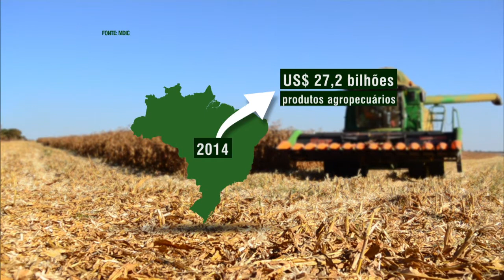Ministros da Agricultura e Desenvolvimento Agrário do BRICS trocaram experiências em Brasília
NBR NOTÍCIAS - 13.03.15: Os ministros de Agricultura e do Desenvolvimento Agrário do BRICS, grupo formado por Brasil, Rússia, Índia, China e África do Sul, se reuniram nesta sexta-feira (13) em Brasília. No encontro, foram discutidos temas como  desenvolvimento rural, agricultura familiar e segurança alimentar e nutricional. Os ministros voltarão a se reunir entre os dias 7 e 10 de outubro, em Moscou, na Rússia.